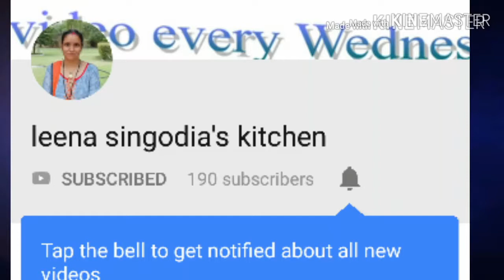कैर की सब्जी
hey friends here is my new video  make this delisious and very tasty recipie and keep supporting my channel by subscribing it . also like and share the video with your loved once
 kair - -1cup
turmeric - 1/2 tsp
red chilli - as per taste (2tsp )
salt - as per taste
dry mango - 2tsp
oil - 4tbsp
fennel powder - 2 tsp
cumin - 1/2tsp
asafetida - 1/4 tsp
crushed yellow mustard - 1.5 tsp